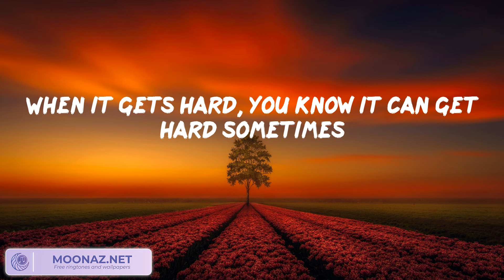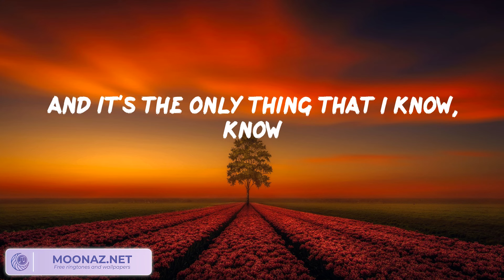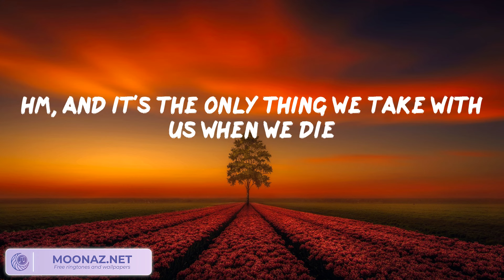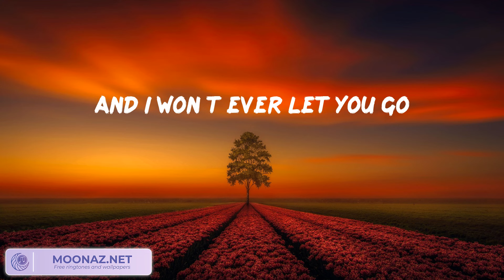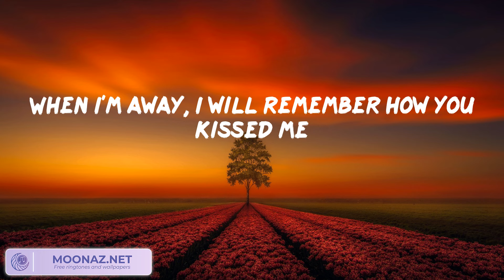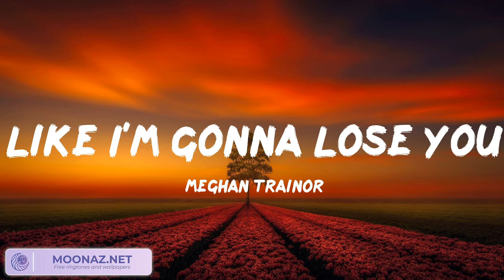Ed Sheeran - Photograph